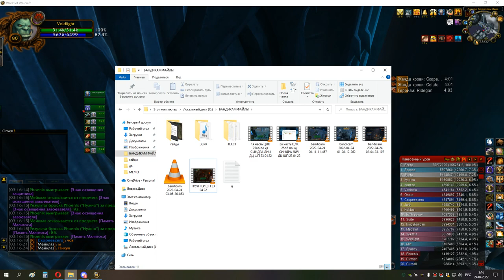4я часть ЦЛК 25об смотрю стрим бью проф синдра лич РПАЛ 23 04 22